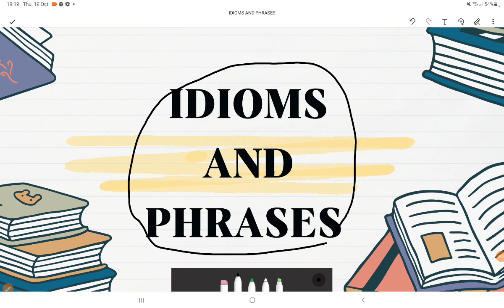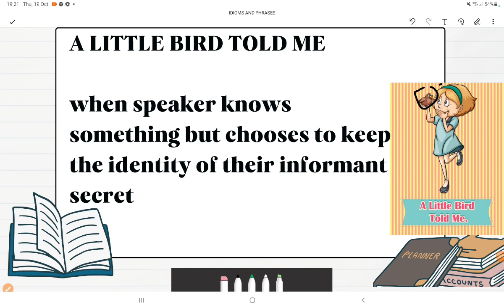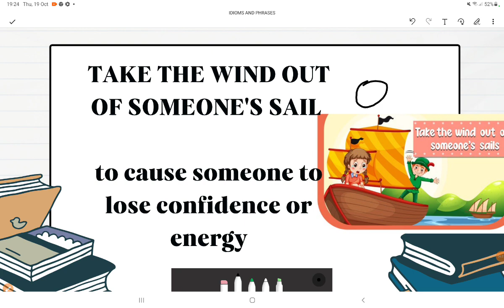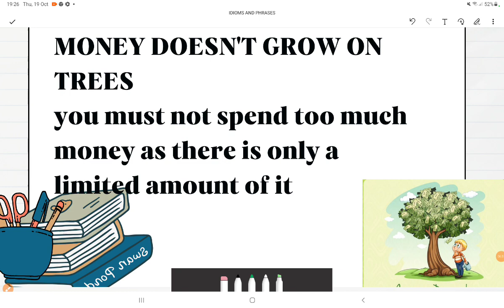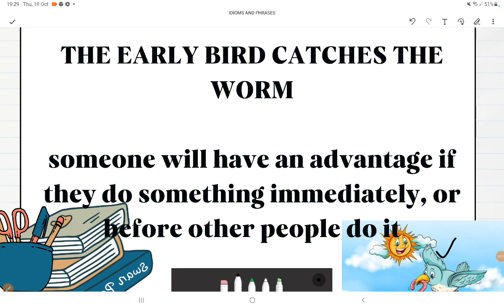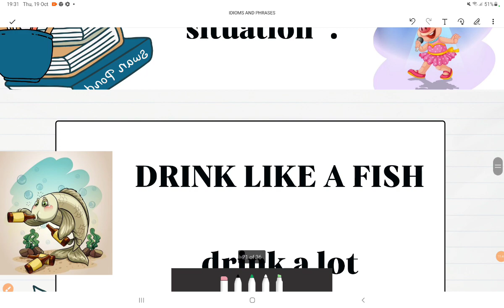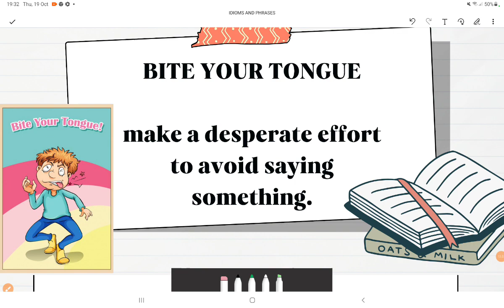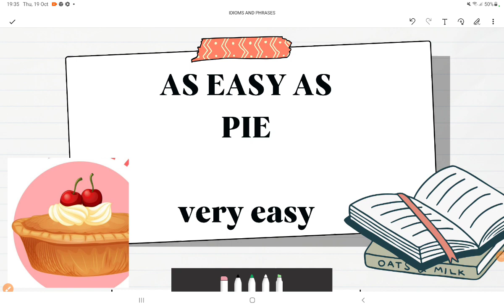idioms and phrases for competitive exam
Idioms and phrases are important topic in any exam with english as a syllabus and here is compilation of all the idioms

for playlist of quick revision

idioms
idioms and phrases for ssccgl
idioms and phrases for ssc mts
idioms and phrases for afcat
idioms and phrases for cds